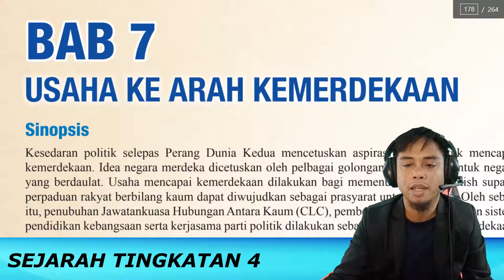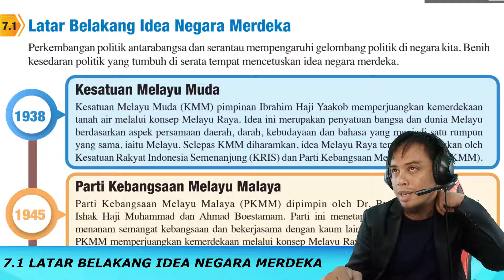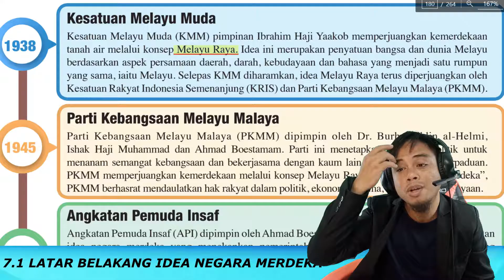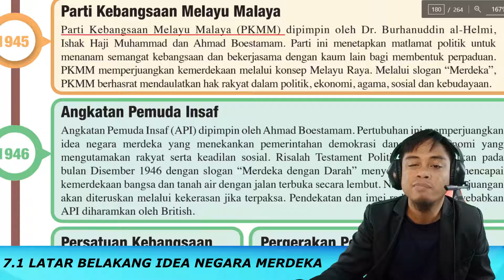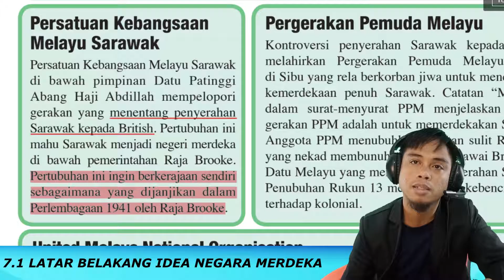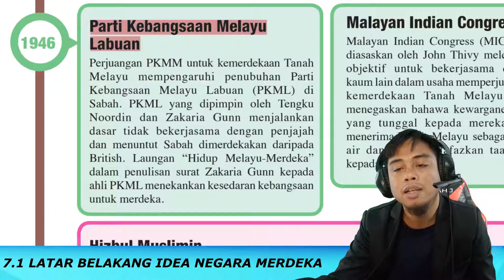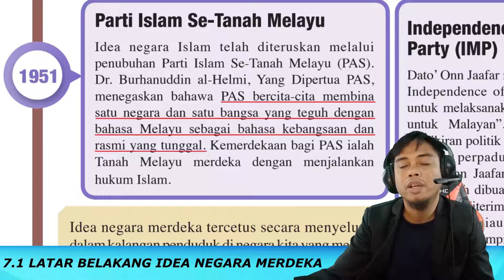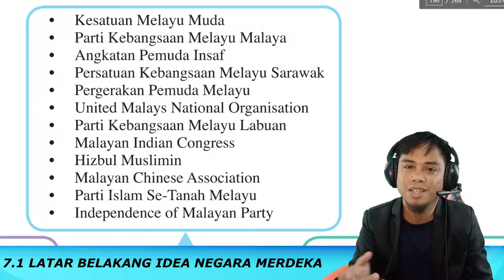SEJARAH TINGKATAN4 BAB7.1 LATAR BELAKANG IDEA NEGARA MERDEKA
BAB7.1 LATAR BELAKANG IDEA NEGARA MERDEKA